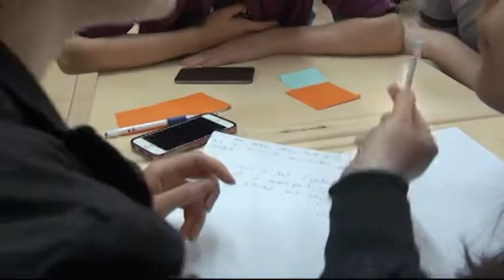ბორჯომში ინტელექტუალური თამაშის გაზაფხულის სეზონი დაიწყო